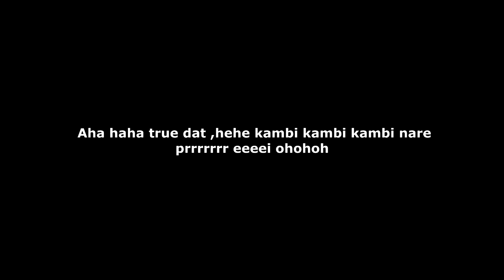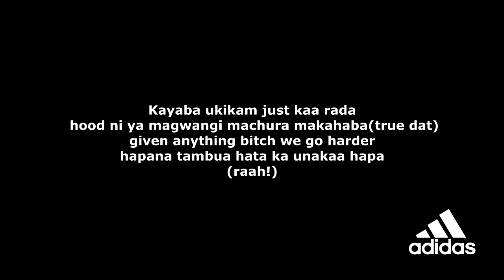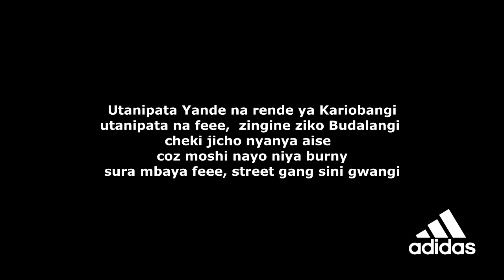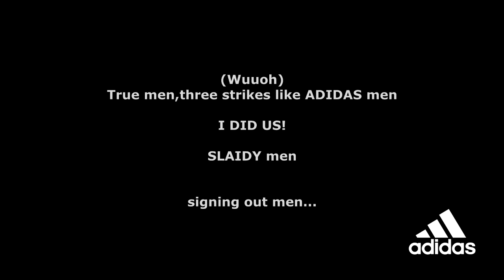! ADIDAS by SLAIDY (Corona Gang)